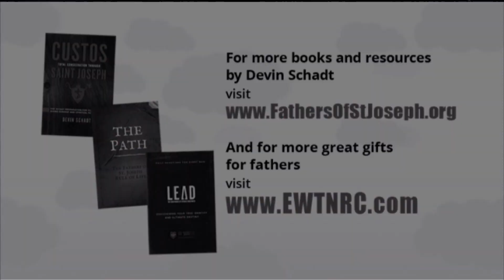At Home with Jim and Joy - 2021-06-02 - Devin Schadt Pt. 1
Devin Schadt demonstrates how men can look to Saint Joseph for spiritual guidance and leadership in their lives. Part 1 of 2, hosted by Jim and Joy Pinto.